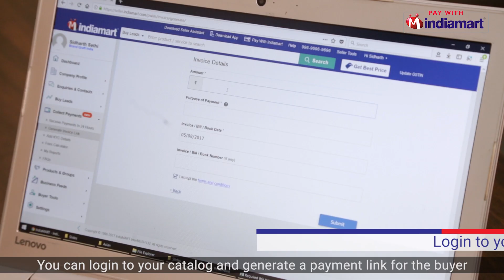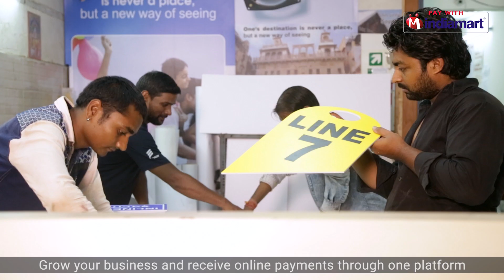Watch how Sidharth Sethi reduced his payment collection process to 15mins from 15days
Pay with IndiaMART is a revolutionary online payment gateway by IndiaMART to receive payments online in fastest, simplest and most affordable way.